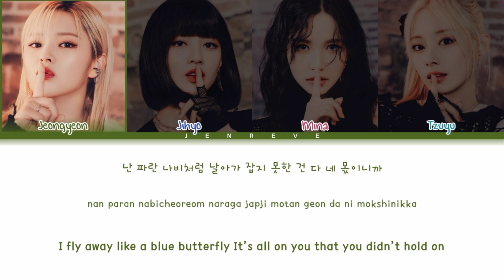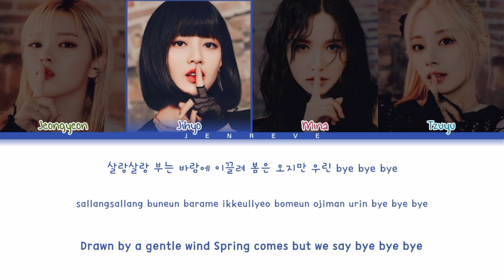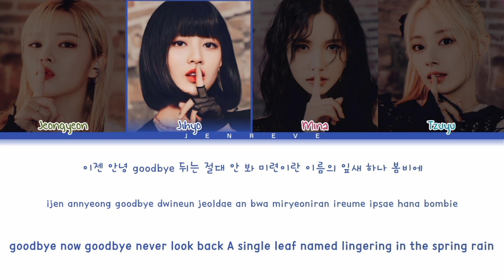How would TWICE sub-unit sing 'Flower' by JISOO (color coded lyrics Rom/Han/Eng/가사)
Entertainment
•Artist : Twice sub-unit
•Song : Flower (JISOO)
•Album : how would sing
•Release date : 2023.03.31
• I'm sorry if have any mistakes
•re-distribution are not mine idea